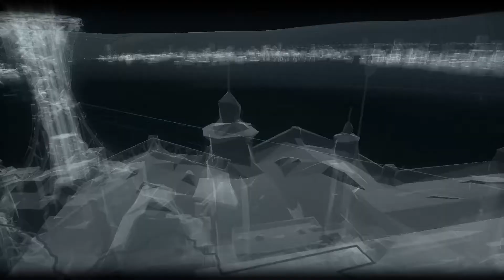BATMAN ARKHAM KNIGHT - PART2 Predictable (PS4 PRO FULL GAME) Walkthrough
Batman: Arkham Knight is a 2015 action-adventure game developed by Rocksteady Studios and published by Warner Bros.
Interactive Entertainment. Based on the DC Comics superhero Batman, it is the successor to the 2013 video game Batman: Arkham Origins,
and the fourth main installment in the Batman: Arkham series. Written by Sefton Hill, Ian Ball and Martin Lancaster,
Arkham Knight is inspired by the long-running comic book mythos.
Set nine months after the events of 2011's Batman: Arkham City
The game introduces the Batmobile as a drivable vehicle.
The bulletproof Batmobile can be summoned to the player's location while on foot or, if the player is airborne, summoned to meet Batman as he lands.
Nine months after the death of the Joker during the events of Arkham City,
Batman is struggling to come to terms with the absence of his nemesis and the uncomfortable feeling that the pair shared a bond deeper than either could admit.
Without the Joker's chaotic presence, Gotham's citizens have never felt safer, and crime in the city has dramatically declined.